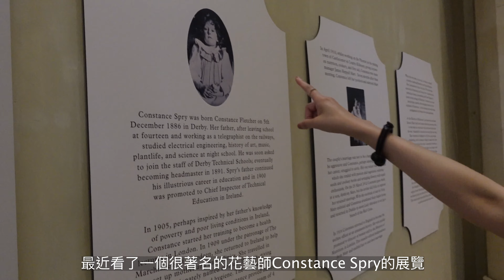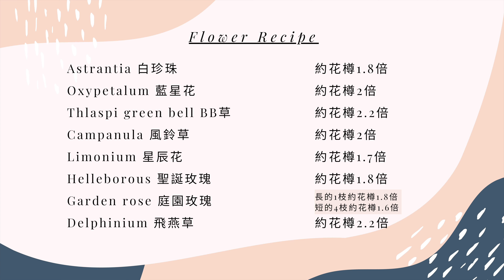Classic Plus 飛燕草｜花藝教室 (21/6 or 25/6)｜ 家居鮮花擺設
推廣俾各位

今個星期Classic Plus 所選用花材
Astrantia 白珍珠
Oxypetalum 藍星花
Thlaspi green bell BB草
Campanula 風鈴草
Limonium 星辰花
Helleborous 聖誕玫瑰
Garden rose 庭園玫瑰
Delphinium 飛燕草